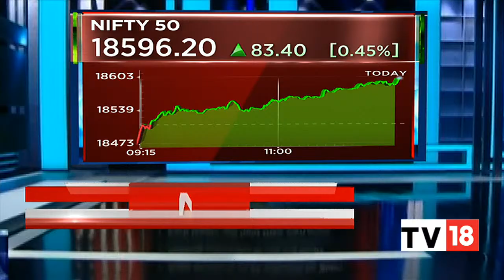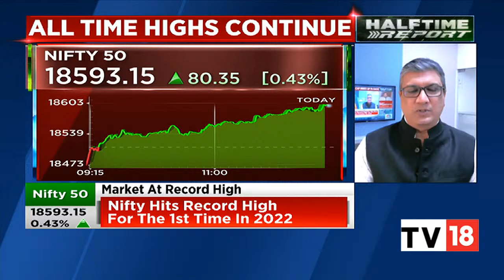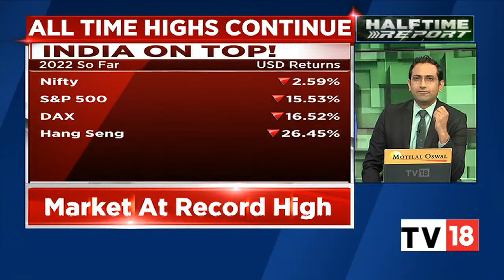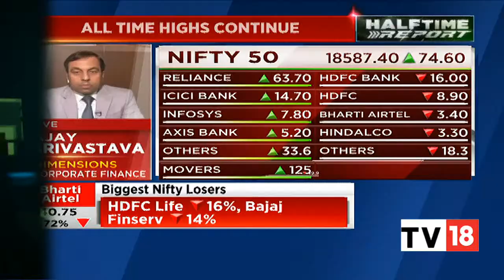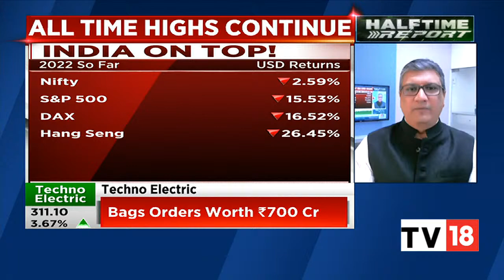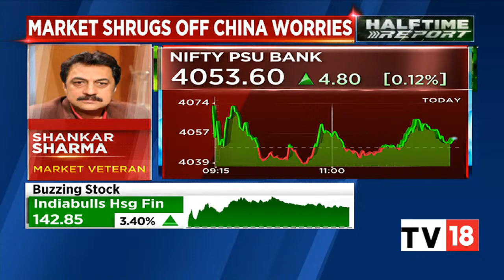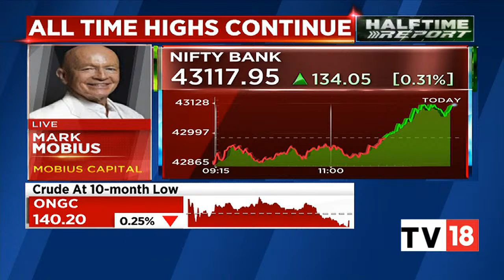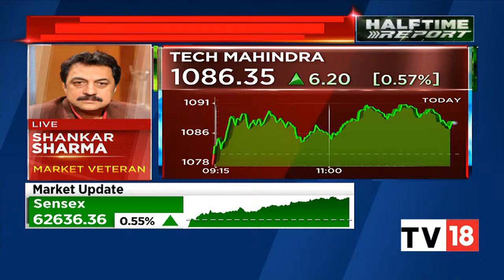Stock Market Update: Sensex & Nifty At Record Highs, Market Experts Share Their Views On This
Stock Market Updates: Indian equity benchmarks BSE Sensex and NSE Nifty50 scaled to fresh highs on Monday, after opening lower amid mixed cues from global markets. Watch as Ajay Srivastava, CEO, Dimensions Consulting, Mihir Vora, Director & CIO, Max life Insurance, Shankar Sharma and Mark Mobius, Founder, Mobius Capital Partners share their views on this.

n18oc_business